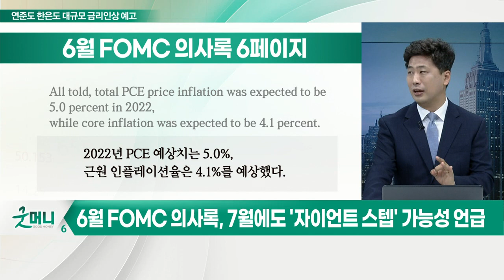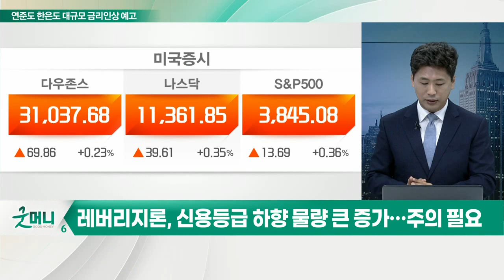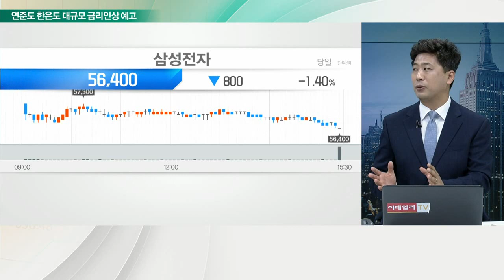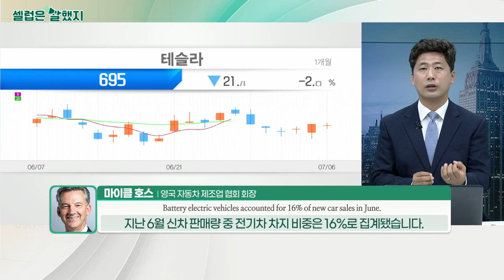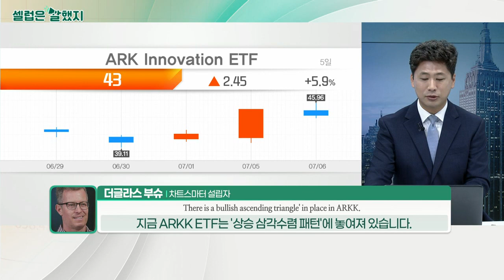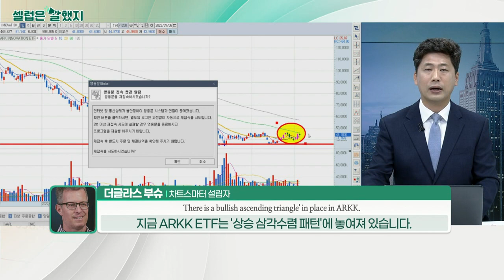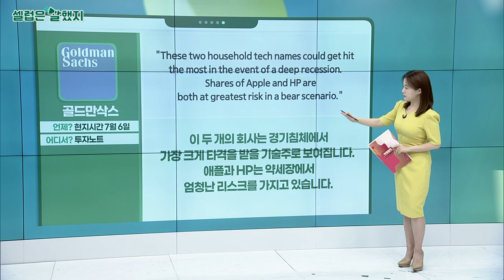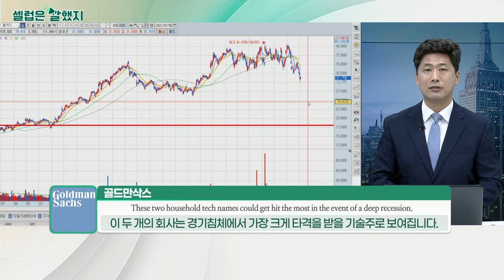또 다시 이어지는 금리 인상 공포… 연준도 한은도 대규모 금리 인상 예고_김선규의 왓츠업 (20220707)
# 6월 FOMC 의사록, 7월에도 '자이언트 스텝' 가능성 언급
- 6월 FOMC, 인플레이션에 대한 급한 상황 드러나
- 가파른 주택 가격 오름세, CPI 밀어 올리는 주된 요인

레버리지론, 신용등급 하향 물량 큰 증가… 주의 필요

# 풀린 유동성에 대한 우려로 통제권 회복에 대한 암시
- S&P, 한국은행 7월 50bp 금리 인상 가능성 언급
- 7월, 2분기 실적 발표… 증시 상당히 흔들릴 것으로 전망